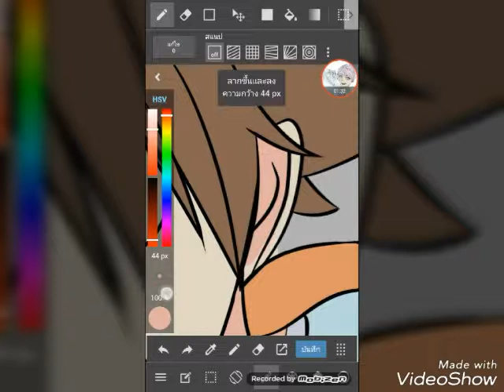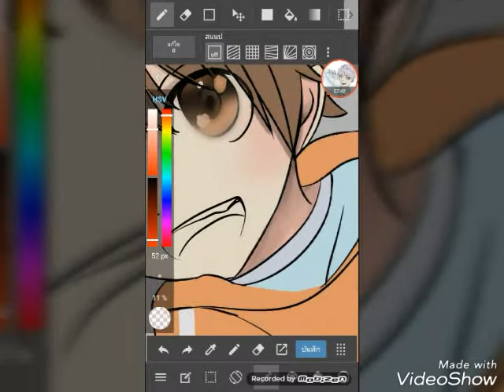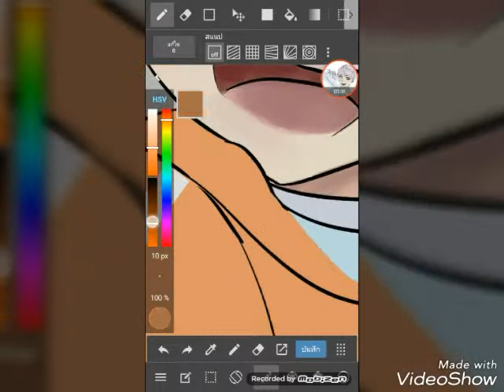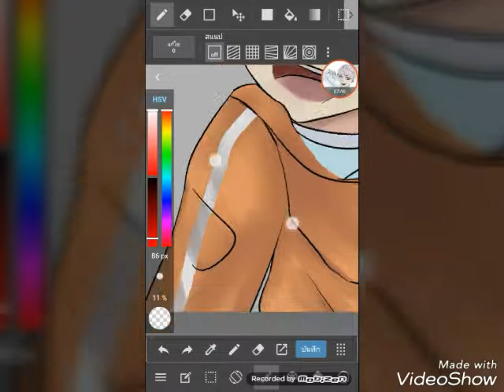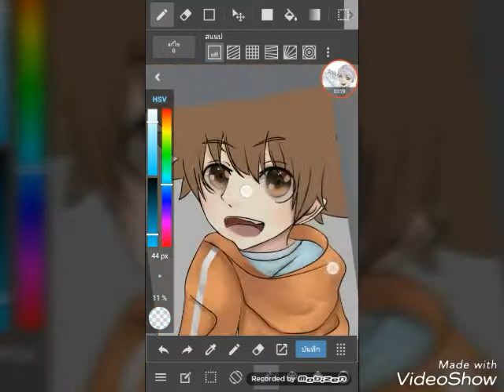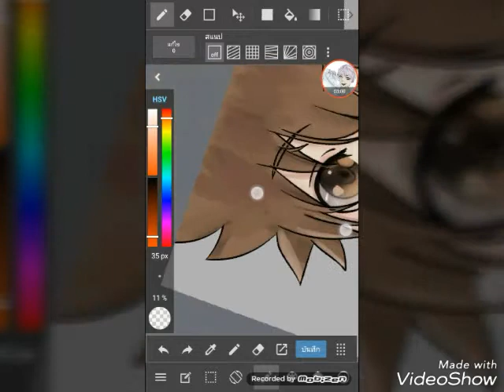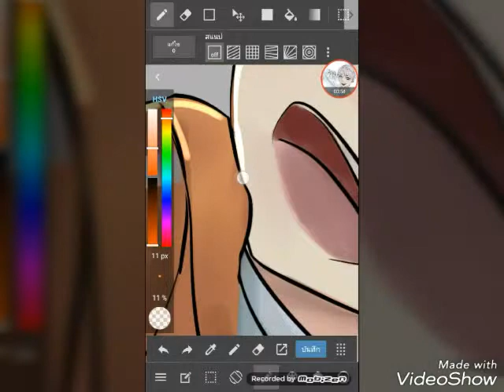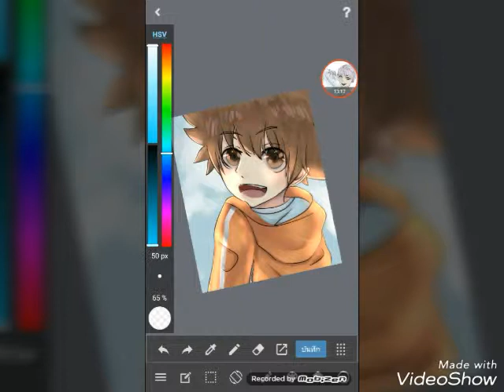speedpaint( Medibang paint) sawada tsunayoshi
speedpaint sawada tsunayoshi 27
katekyo hitman reborn
ເປັນເລື່ອງທີ່ມັກສຸດແລ້ວ